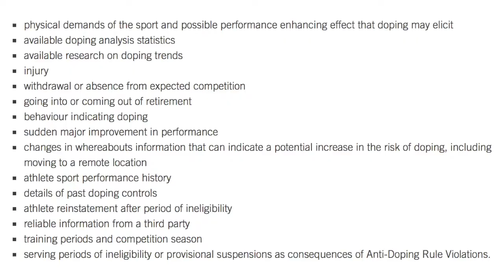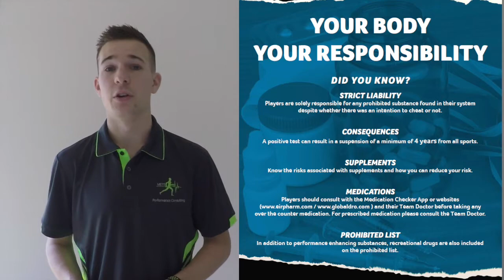12 - Anti-Doping (Is it just for the Pro's?)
The METS Mastermind is an information hub for everything endurance performance delivered by accredited exercise and sport scientists who are athletes themselves. The aim is to educate endurance athletes of all competitive levels about ways to improve their performance through a variety of means including physiological training, strength & conditioning, biomechanics and everything in between. Most importantly the METS Mastermind is targeted at the endurance athlete and therefore all of the content is presented in an easy to understand manner so that you don’t need a professional qualification to explore the science of improving human performance.